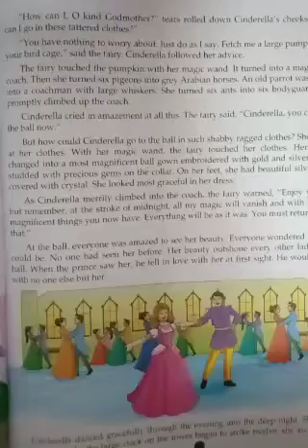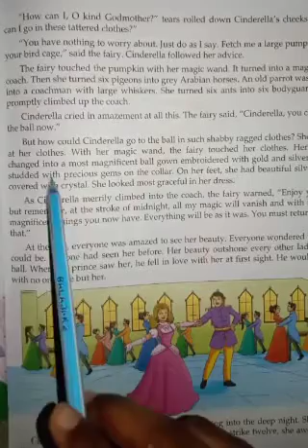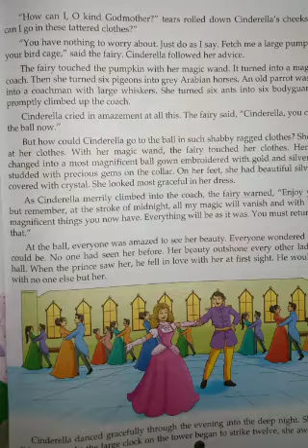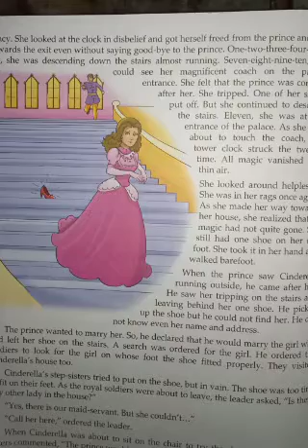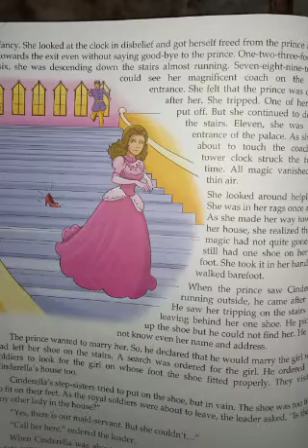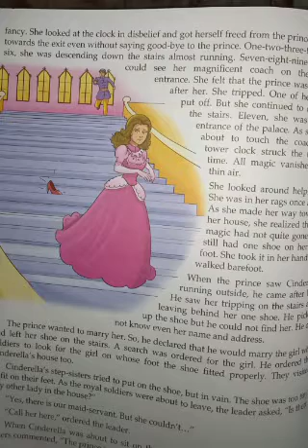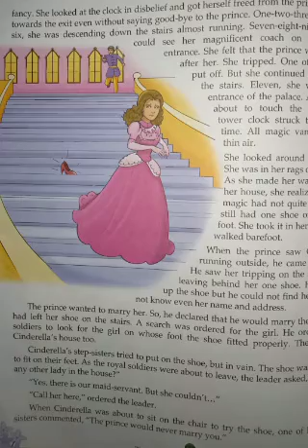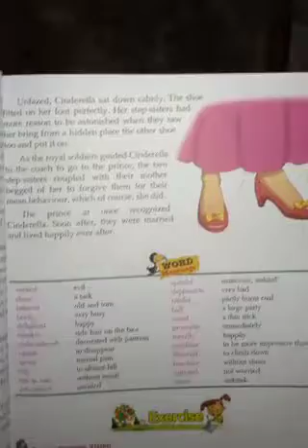English Reader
Cinderella
Lesson-5
Explanation page no- 31 to 33